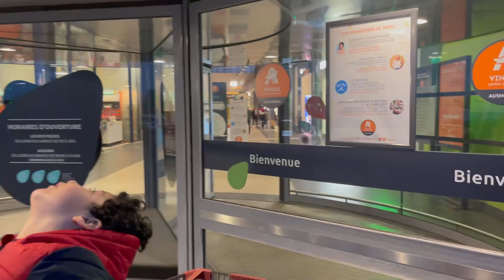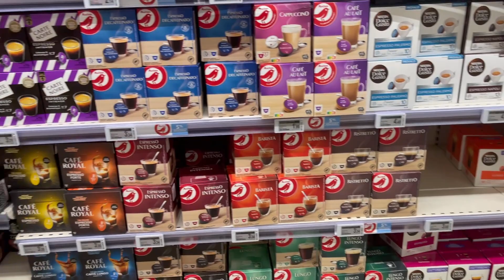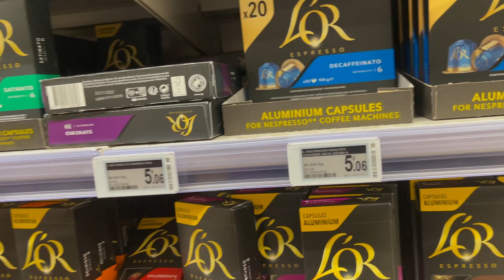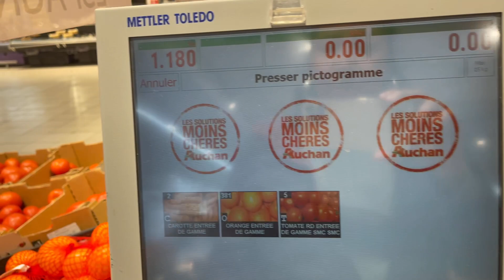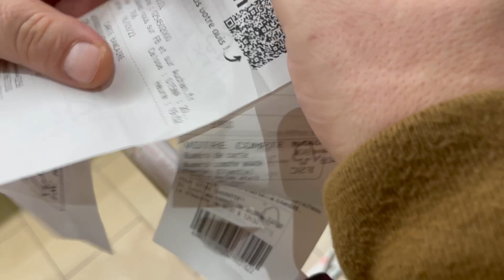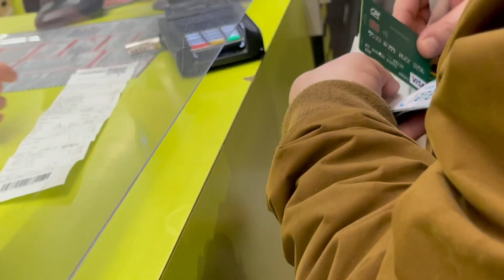هميزات في صولد زونين في blois Auchan حضيو راسكم😱كانو غينصبوا عليا في €60 كملوا لفديوا حتى لاخر